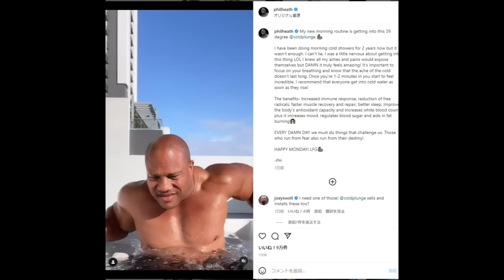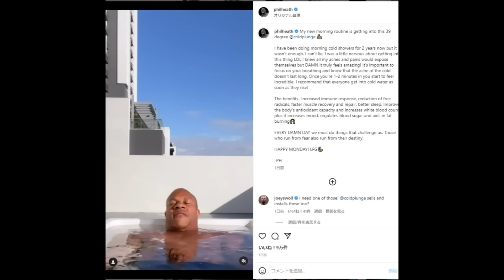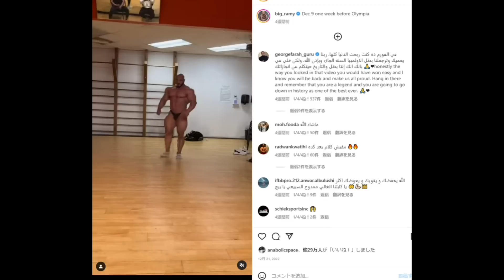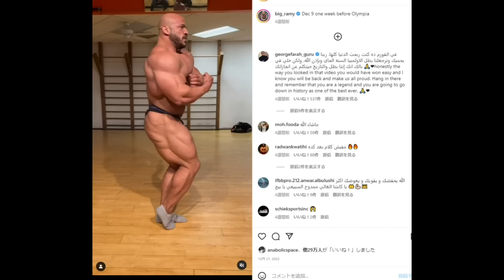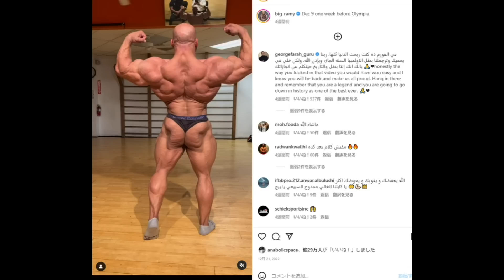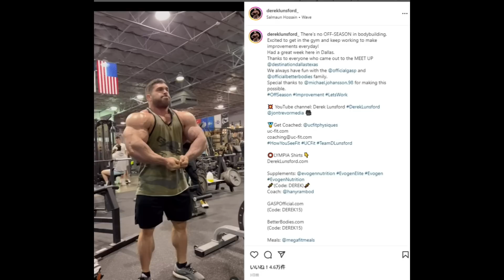バブルガットを指摘されたフィル・ヒースのお腹は完全復活したのか！？＋ビッグラミーが負けたのは背中が潰れていたから！？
皆さんは朝シャワー派ですか？朝風呂派ですか？？

1 : このチャンネルで紹介している選手への誹謗中傷や、視聴者の皆様が不快に感じられるような内容は、お控えいただければと思います
2 : ハトクマチャンネルに対する要望や叱咤激励に関しましては大歓迎です！！（笑）
3 : 楽しく！！皆さんで盛り上がる場にしていきたいと思っておりますので、何卒よろしくお願い申しあげます。